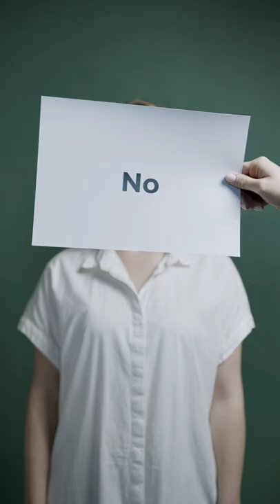Get Fair Skin Overnight | 100% Working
Video titel- Get Fair Skin Overnight | 100% Working

About this video - in this video I'm going to share how to get fair skin overnight.
Get instant Fairness
Get fairness
Get fair skin permanently
Get fair skin
This is 100% working.

About this channel - hie im Manisha Ghosh ❤️ I'm sharing Shorts, youtube Shorts,
shorts video,